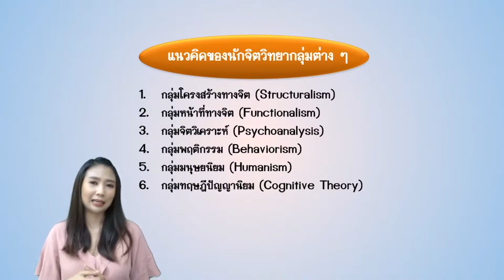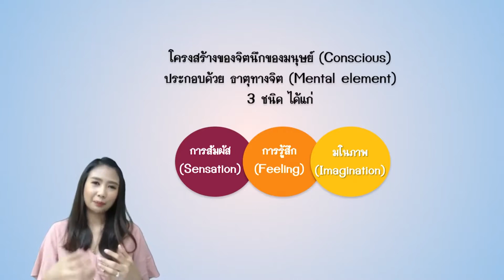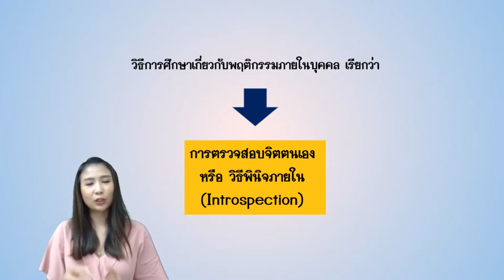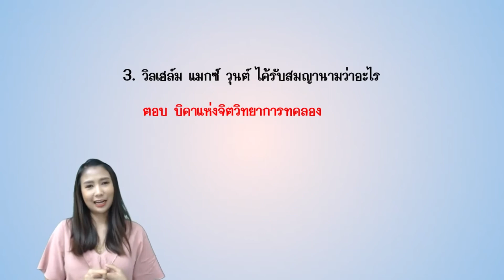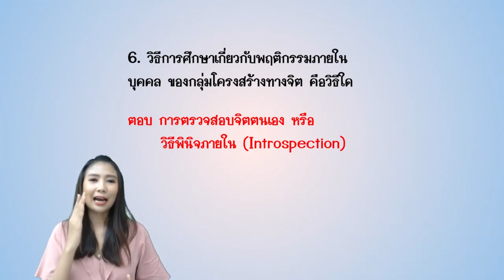จิตวิทยา Part 2 :แนวคิดของนักจิตวิทยา กลุ่มโครงสร้างทางจิต(Structuralism) หรือกลุ่มโครงสร้างนิยม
วิดีโอนี้เป็นการทบทวนเกี่ยวกับแนวคิดของนักจิตวิทยากลุ่มโครงสร้างทางจิต (Structuralism) หรือกลุ่มโครงสร้างนิยม ค่ะ
ผู้นำกลุ่มแนวคิดนี้คือ  วิลเฮล์ม แมกซ์ วุนต์  (Wilhelm Max Wundt)

กลุ่มโครงสร้างทางจิตเชื่อว่าโครงสร้างของจิตนึกของมนุษย์ประกอบด้วย
ธาตุทางจิต  3 ชนิด ได้แก่ 1)การสัมผัส (Sensation)  2)การรู้สึก (Feeling)  และ 3) มโนภาพ (Imagination)

โดยการค้นคว้าของกลุ่มนี้ใช้วิธีการศึกษาเกี่ยวกับพฤติกรรมภายในบุคคลที่เรียกว่า การตรวจสอบจิตตนเอง หรือ วิธีพินิจภายใน (Introspection)

ซึ่งถือว่าเป็นกลุ่มบุกเบิกในการทำให้จิตวิทยาได้รับการยอมว่าเป็นวิทยาศาสตร์แขนงหนึ่ง